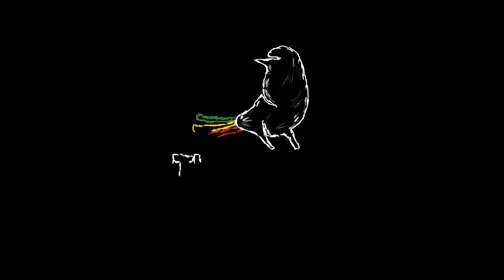The Real SkaDub - Imagination || Live @ The Old Stillage, Bristol, 2019.12.06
The Real Ska Dub - Imagination

Live @ The Old Stillage, Bristol, 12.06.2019.

Vocal/bass - Oisin RS
Backing vocal/percussion - Lion
Drums - Kaveman
Keys - Tomek
Guitar - Big Chip
Sax - Ben'jammin

Strictly playing only authentic ska, reggae and dub.

Fresh out of Bristol, SkaDub brings its distinctive mix of classic reggae riddims, authentic Jamaican ska and hypnotising dub to the UK and beyond.

Reinventing well-known favourites and composing exciting originals, SkaDub makes you swing to pioneering ska, rock to the best of rocksteady, skank to sweet reggae, unwind your hips to lovers rock and submerge deep in dub.

Booking agent:
Andrew
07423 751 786